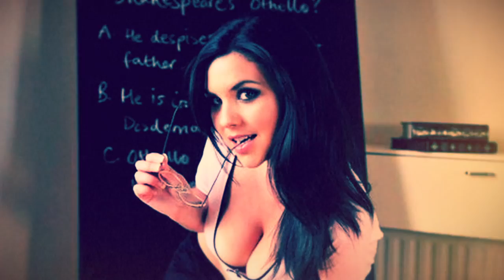САМЫЕ УМНЫЕ ПОРНО АКТРИСЫ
Японская индустрия искусства всегда была далека для большинства Европейцев.  Как говорится, что для русского в диковинку, то для японца обычное явление. Примером тому является такое явление, как " идол". Часто подразумевающее под собой хорошо раскрученную милую и невинную медиа-девушку лет 14-19. В свою очередь фанбаза таких идолов делится на две категории: для первой она является объектом подражания, а для второй объектом вожделения.  С культом личности все понятно, но вот что делать дамам слегка постарше? Для уже повзрослевшие  азиаток  с невинными личиками существует другая категория под названием "AV-идол", подразумевающее собой акрис-идолов из порно индустрии. Их любят и поклоняются им ровным счетом так же, как и несовершенно летним девушкам.